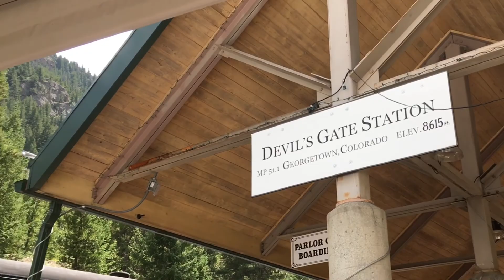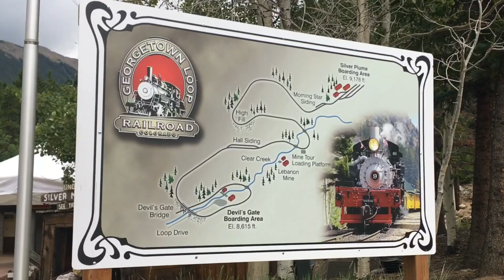Georgetown Loop Railroad - Colorado, USA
Spending an afternoon at the Georgetown Loop in Colorado's Rocky Mountains. Enjoying a scenic locomotive ride on number 111. Summer 2017.